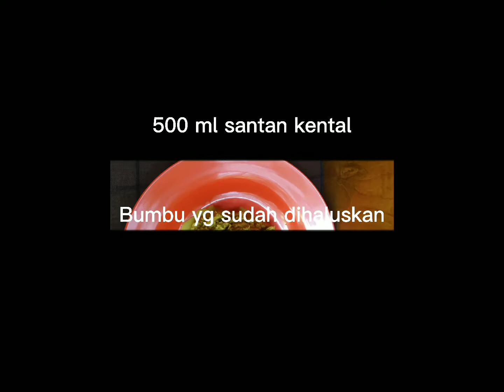RESEP KARE AYAM KHAS JAWA | KARE AYAM KAMPUNG | OPOR AYAM KHAS JAWA TIMUR ||Bilqis kitchen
Assalamu'alaikum semua.. hari ini kita akan membuat Kare Ayam Kampung, hampir setiap ada acara menu kare ayam tidak pernah ketinggalan untuk dihidangkan.
Saya Presto dulu ayamnya supaya cpt empuk

Bahan dan bumbu:
1 ekor ayam kampung (potong sesuai selera)
1/2 liter santan kental
1/2 air/kaldu ayam bekas rebusan ayam
 15 siung bawang merah
8 siung bawang putih
1 ruas jahe
1 ruas kunyit
1 ruas lengkuas
3 batang serai
3 lembar daun jeruk
3 lembar daun salam
1 sdt merica
1 sdt ketumbar
4 butir kemiri
Pala secukupnya
Gula, garam, penyedap rasa ayam secukupnya